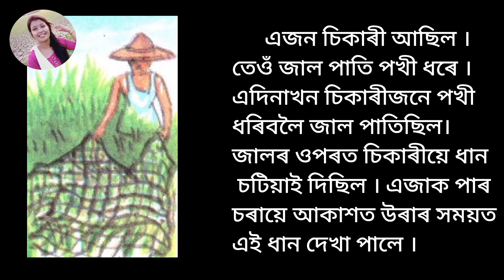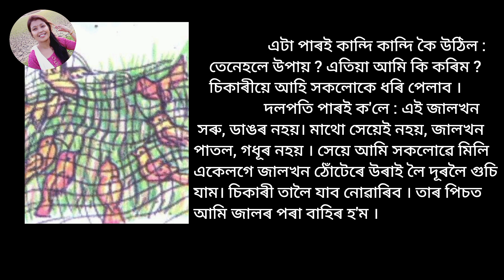একতাই বল//ঈছপৰ সাধু